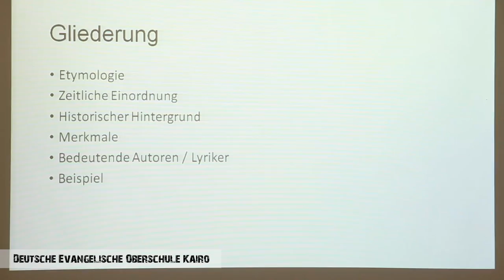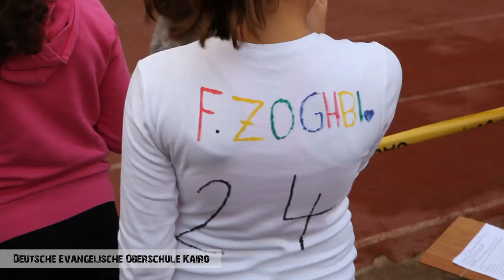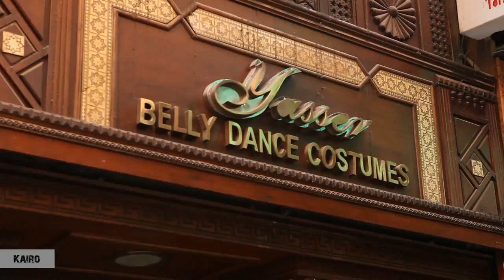DEO Der Film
Filmisches Kurzporträt der Deutschen Evangelischen Oberschule (DEO) in Kairo, Ägypten